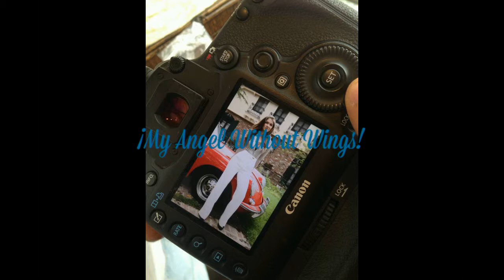Nathalia Ramos ¡My Angel Without Wings! | Problem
Nathalia Ramos I Love You, You're my biggest inspiration.
I have many inspirations, but you're the greatest.
Thanks for being part of my life, even you do not know who I am and maybe never will know, I am a big fan of yours, I LOVE YOU! and always are, inmenzo have a heart bigger than the sun, is beautiful fíicamente much as you grow professionally. I am very proud of you, every day you grow more, you are no longer the same nia 18 or 19 who began working in that wonderful "House of Anubis" Love program that program above all things (besides all my loved ones), thanks for that program met you and your cumpañeros sharing.

¡Thank You For Being A Part Of My Life!
¡My Angel Without Wings!